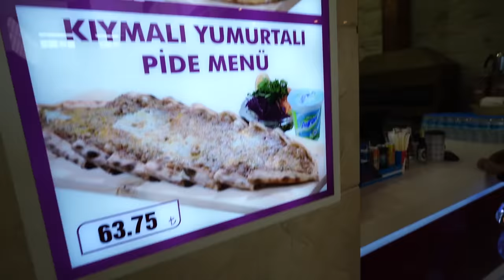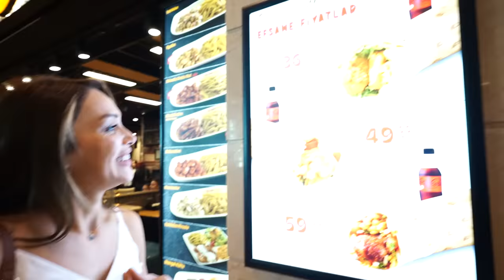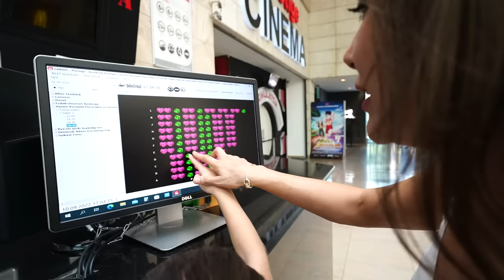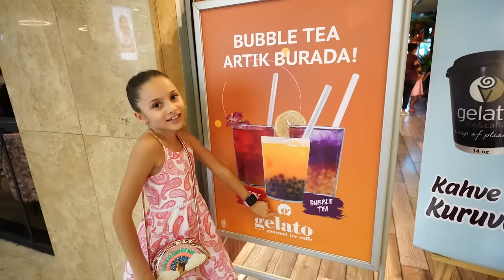10 TL VS. 100 TL VS. 1000 TL İLE BİR GÜN GEÇİRMEK!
10 tl vs. 100 tl vs. 1000 tl İle Bir Gün Geçirmek!